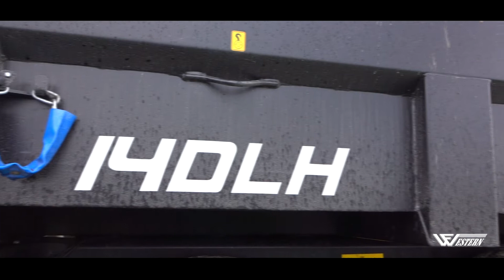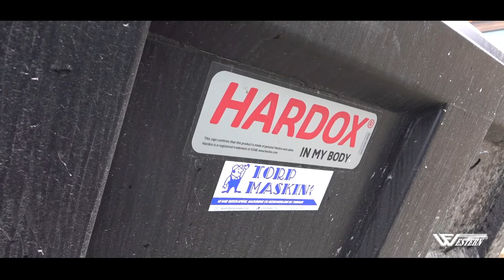Dumper WF14DLH, heavy duty tractor trailer for sand, rocks, stones. Western dump trailer.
15 years experience, expertise and innovation for Western dumper WF14DLH tipper trailers. They are exceptionally rugged, durable, and built ready to tackle any heavy materials that are thrown at them.

In 2013 production increased 30% and now Western factory producing more than 800 trailer per year.

Strong and proven desing for heavy jobs in construction sector.

In the video see the benefits HARDOX metal body. Wide tires, sprung suspension and strong axles for long life.

Many contractors in Norway working with tractor, dump trailer and excavator. One guy can work in any place with these three machines.

Western dumper WF14DLH tipping angle with two powerfull cylinders  ensure easy body tipping with big weights and in any position.

Our customers mention, that tractor dump trailer lenght is so important in mountains. With short body much easer turn in nerow mountains roads. Also important figure is - body volume, so Western dumper desing is best volume body for rights loading capacity.